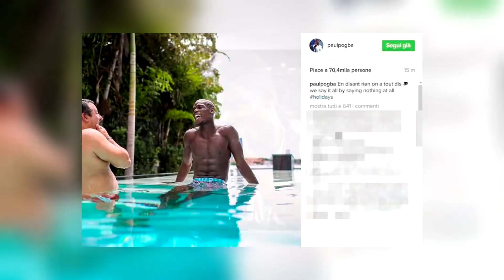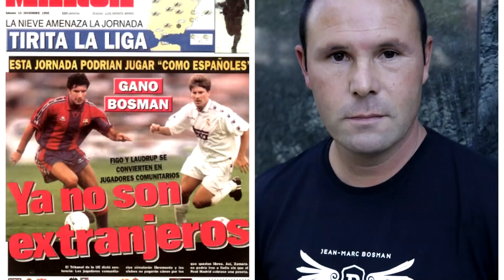La NUEVA LEY de la FIFA que CAMBIARÁ el MERCADO DE FICHAJES por COMPLETO